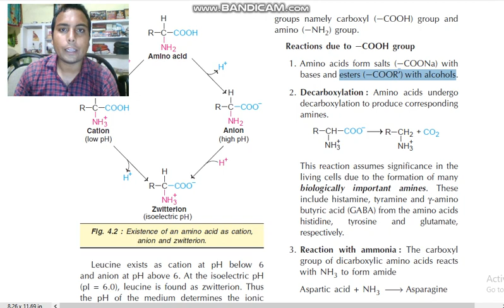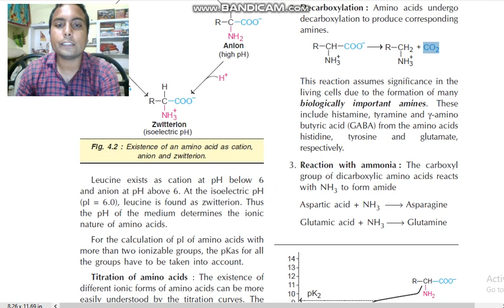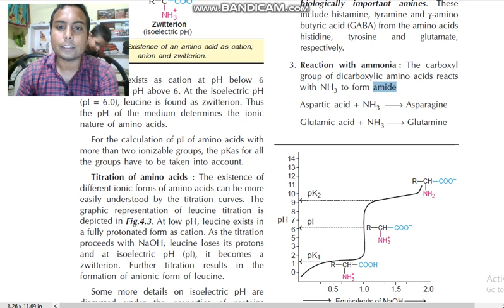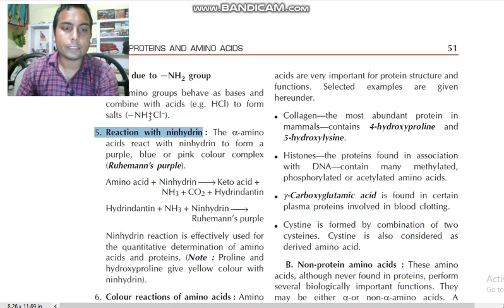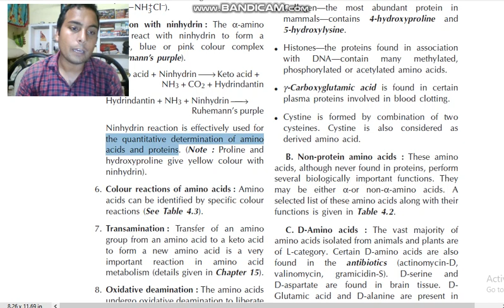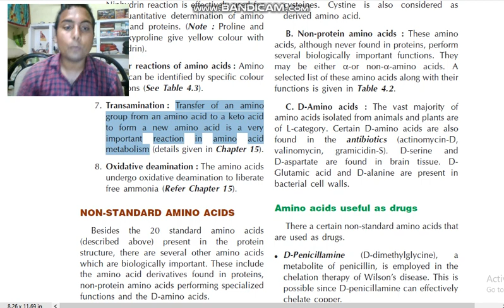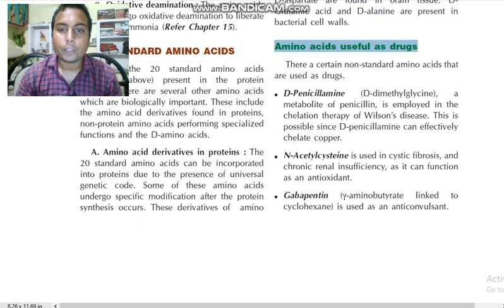Chemical Properties of Amino Acids in Biochemistry | Medicos Times DMLT RPMC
Timestamps
0:00
1:00
2:00
3:00
4:00
5:00
6:00
7:00
8:00